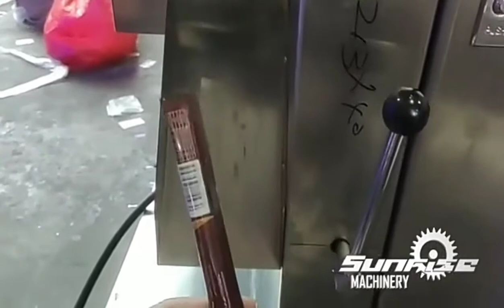chocolate paste / honey packing machine 50-70 bags/min Panasonic PLC, servo motor, zero maintenance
Happy weekend, all dear friends!
You can always find information about our multi-line packaging machines.
Please don't ignore that we never stop finishing orders for traditional small machines, it's time to show the hot-sale model.
No.1 chocolate paste / honey packing machine
50-70 bags per minute
Panasonic PLC, servo motor driving, stable running, zero maintenance
Any interest, welcome to contact.